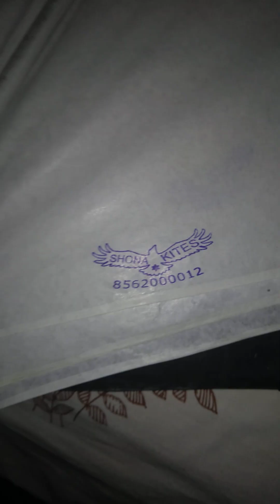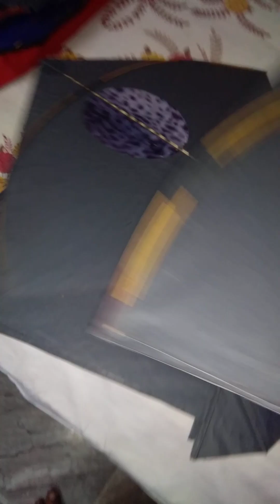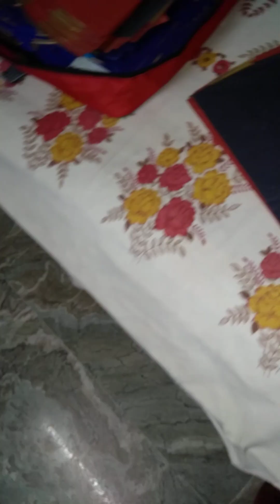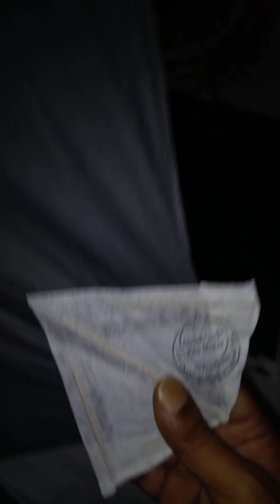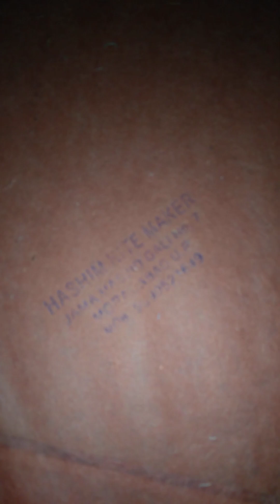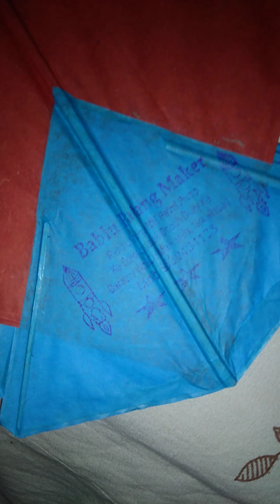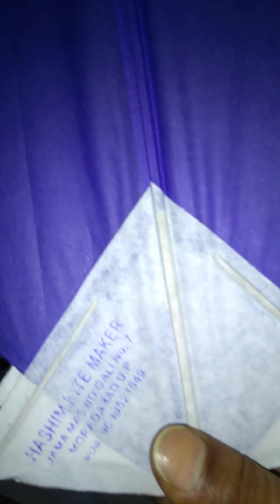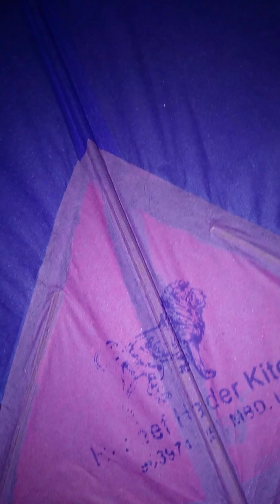Premium Quality Adhhi From ShonaKites ❤️